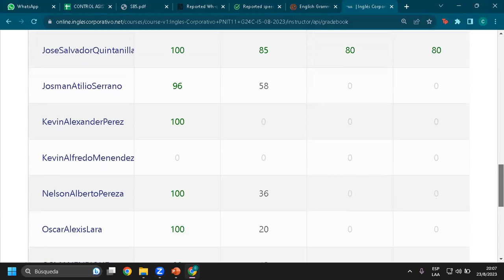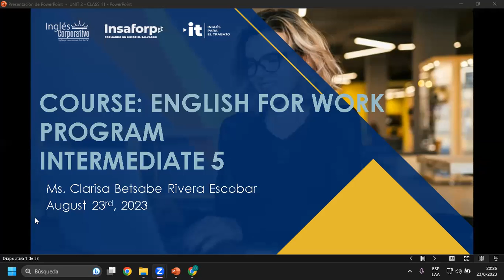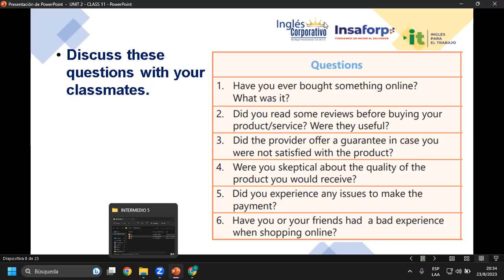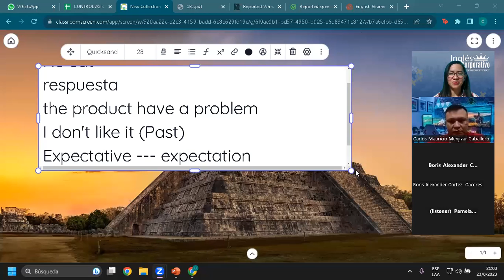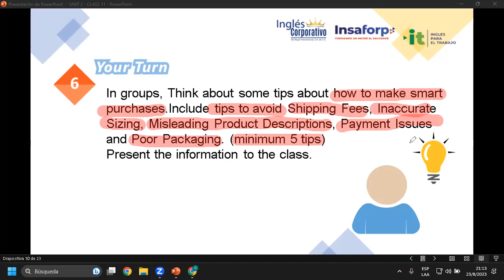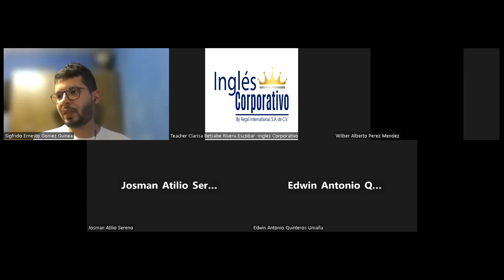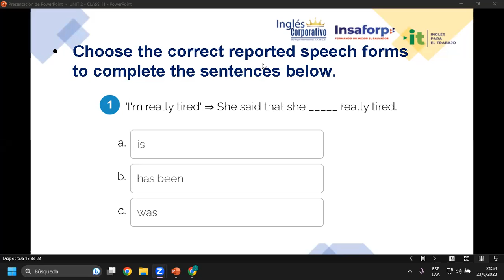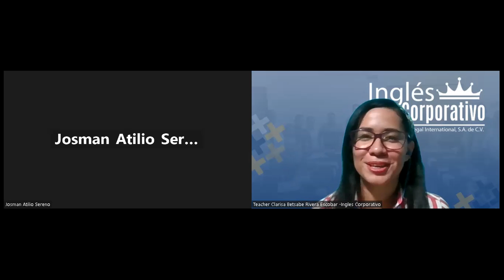Sesión 11-23-08-23-AC29750-0008-2023-Rivera-Identify delivery issues when shopping online